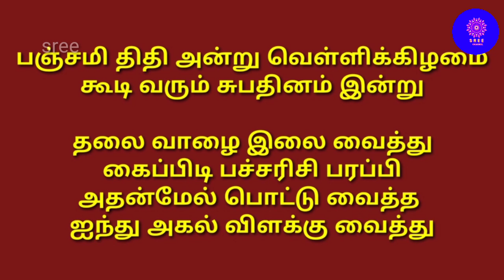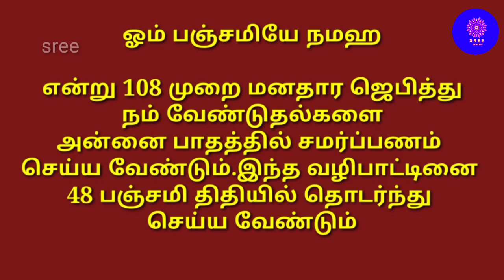பஞ்சமி தீப வழிபாடு#@SreeShankara19405